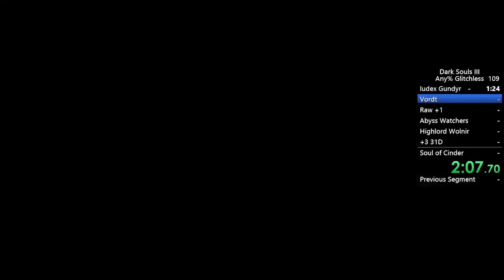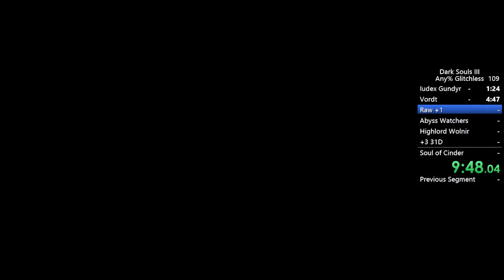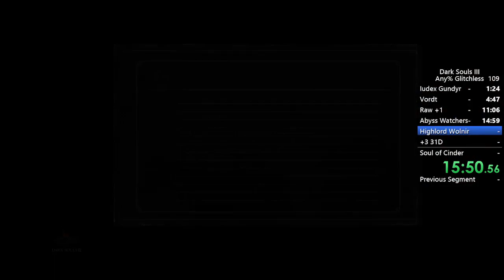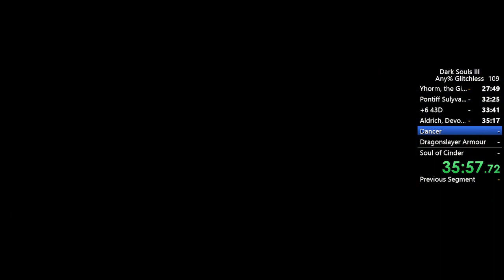Dark Souls III Any% glitchless in 44:45 (but I died)